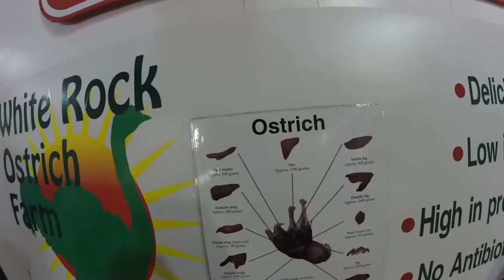ASAK on Tour in Kanada - Folge 5 - Strauß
Von St. Catherines aus ging es Richtung Milton. Ursprünglich wollten wir dort eine Lavendelfarm anschauen, diese hatte aber Saisonbedingt geschlossen.
Anschließend besuchten wir eine Straußenfarm.

Abends übernachteten wir auf einem Campingplatz.

Akashic Records - Motivation
Alexey Anisimov - Pop Culture
Aliaksei Yukhnevich - Epic Music
GymMusic - Upbeat Indie Rock Pop
MagicStudio - Happy Rock
Seastock - Remember Me